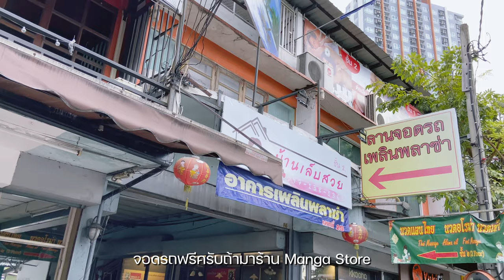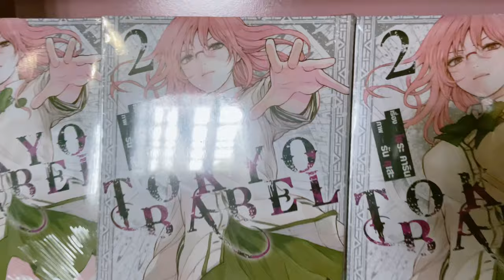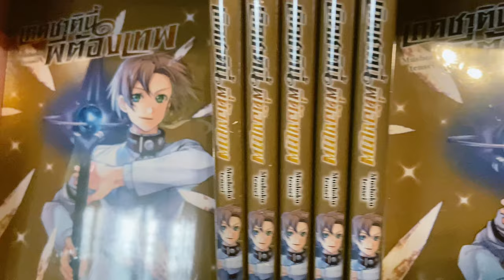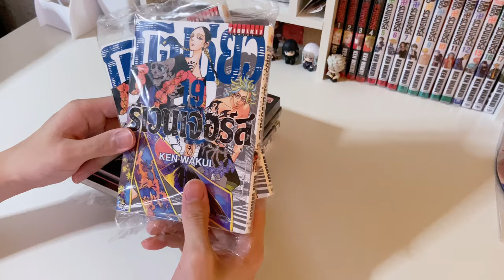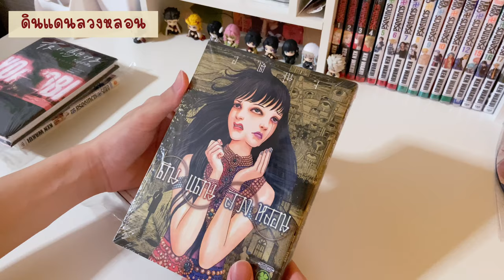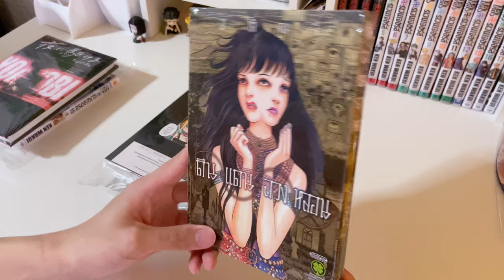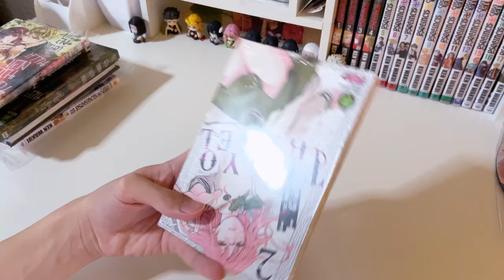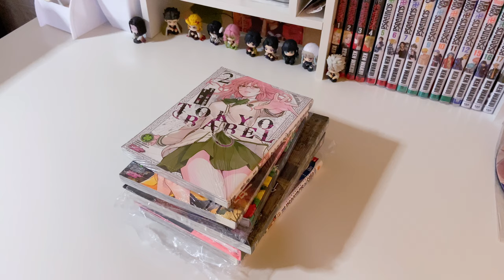vlog#7 // ทัวร์ร้าน “Manga Store” ร้านหนังสือการ์ตูนที่ผมซื้อบ่อยที่สุด! (หนังสือเยอะมาก~)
คลิปนี้ถ่ายเมื่อวันที่ 1 ธ.ค. 2564
ชื่อร้าน manga store นะครับ หาในเฟสได้
ตอนนี้เรื่องใหม่ๆเข้าร้านเยอะแล้ววว

หากชอบฝากติดตามด้วยนะงับบ💖

Design by  iPhone11
Editor by VLLO (premium)

หวังว่าทุกคนจะชอบกันนะครับ สามารถเม้นพูดคุยกันได้นะครับ ผมตอบทุกเม้นน 💕
ขอบคุณที่รับชมค้าบบ